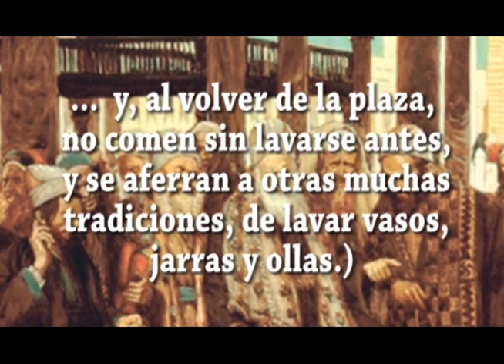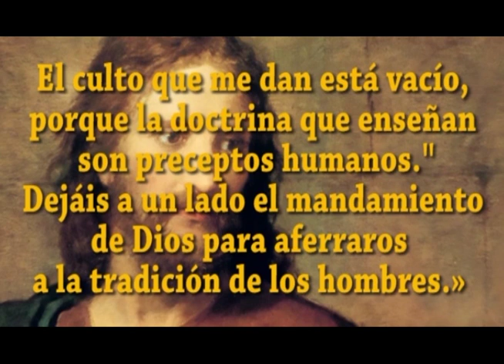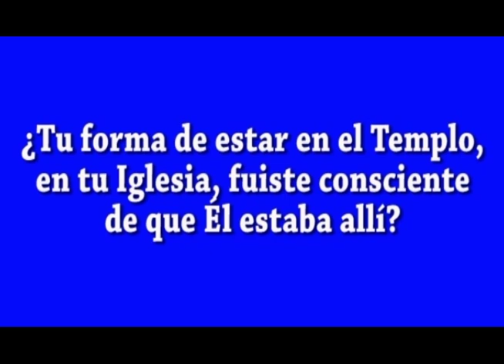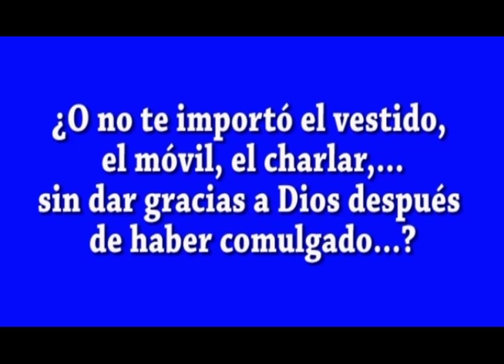EVANGELIO DIA 6 2 24 S Mc 7, 1 13